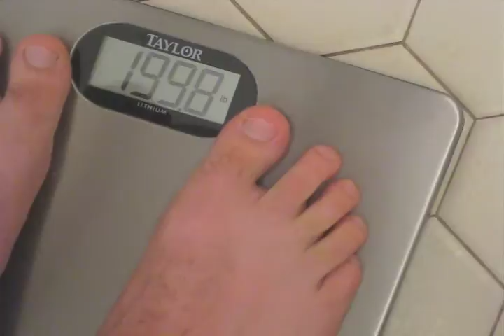"Waterweight" by Vernon Howl